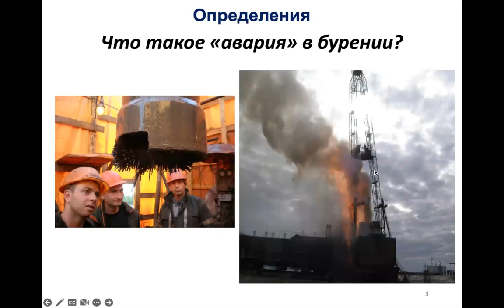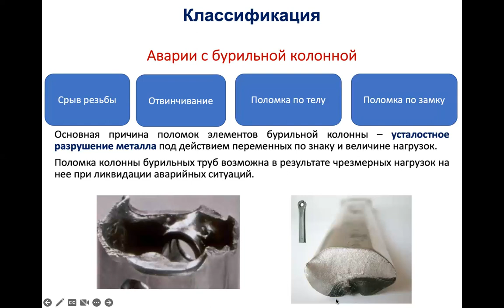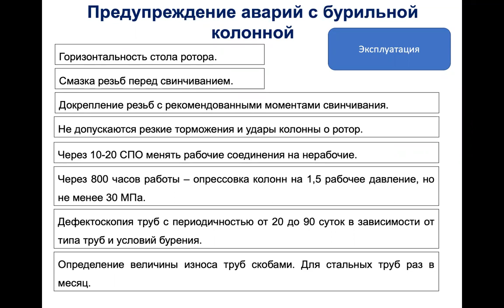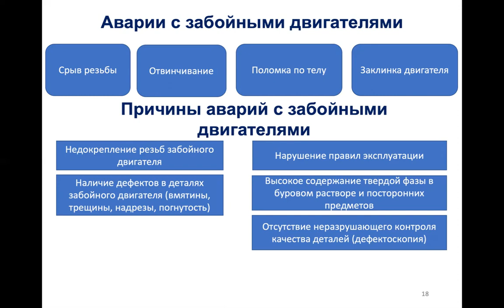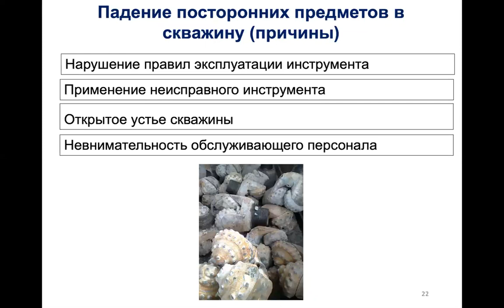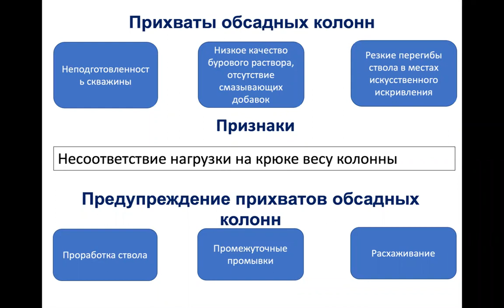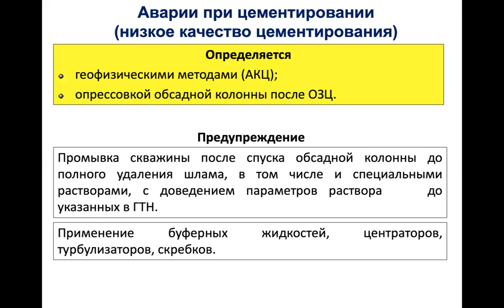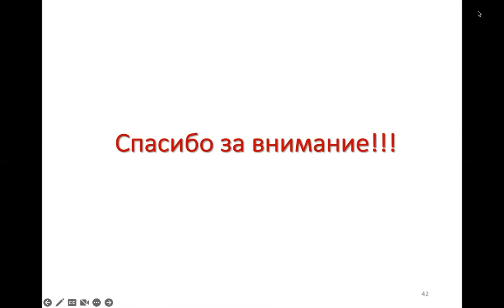Епихин АВ. Лекция 7. Осложнения и аварии при БНГС. 2023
Лекция 7. Осложнения и аварии при бурении нефтяных и газовых скважин
Аварии в бурении скважин
Год: 2023
Группа: 2Б93, з-2Б8В